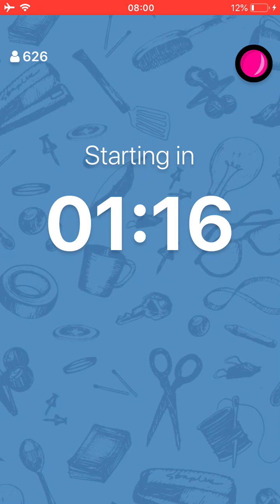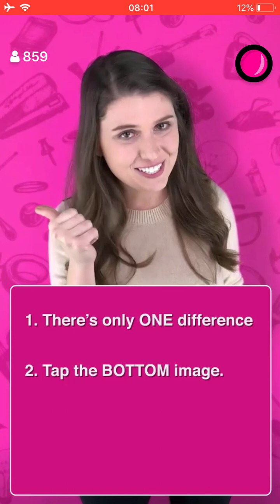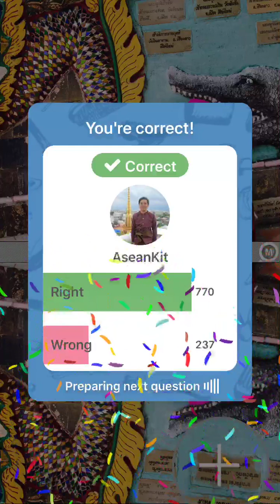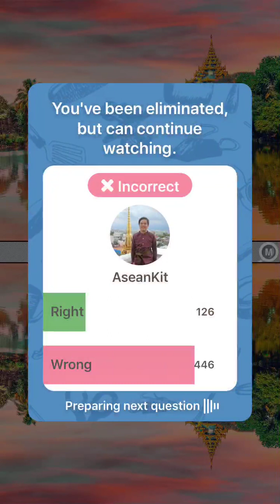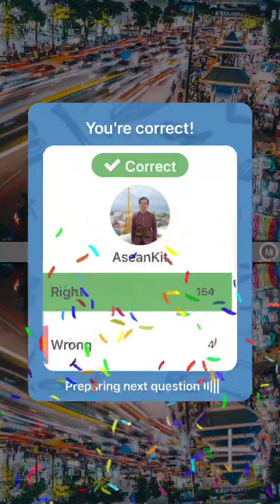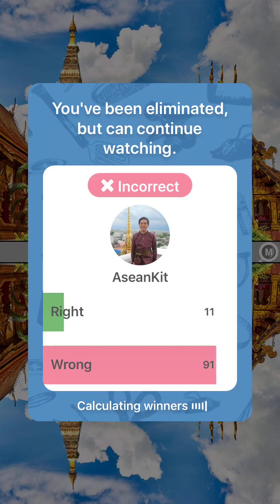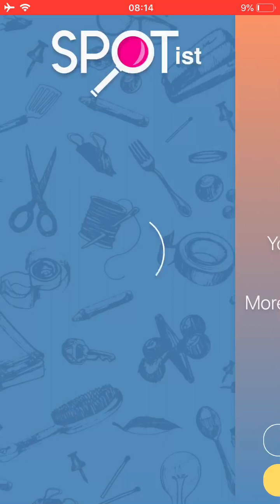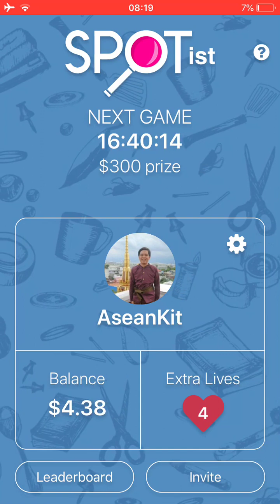Spotist January 9, 2019 8pm